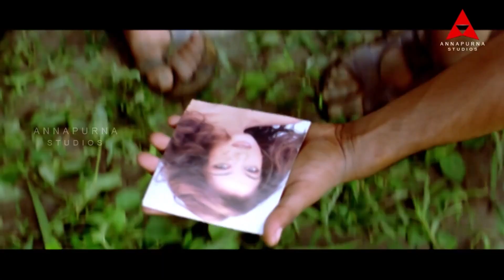Premakatha Movie Hilarious Back 2 Back Comedy Scenes || Telugu Movie Comedy Scenes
Watch - Premakatha Movie Hilarious Back 2 Back Comedy Scenes from Telugu Movie Comedy Scenes